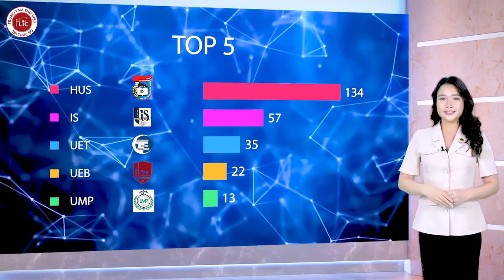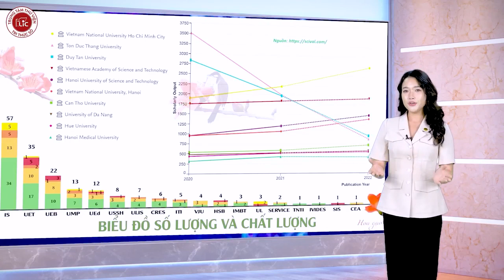Thống kê công bố quốc tế Scopus, web of science của Đại học Quốc gia Hà Nội tháng 3/2023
Tính đến 20/3/2023, các nhà khoa học thuộc 19 đơn vị thành viên và trực thuộc của ĐHQGHN đã công bố 319 công trình nghiên cứu. Trong số đó, có 281 công trình được Scopus đánh chỉ mục và 163 công trình được WoS đánh chỉ mục, loại bỏ trùng lặp còn lại 319 công trình. So với cùng kỳ tháng 3/2022 với 322 công trình, số lượng công bố cơ bản là tương đương nhau.